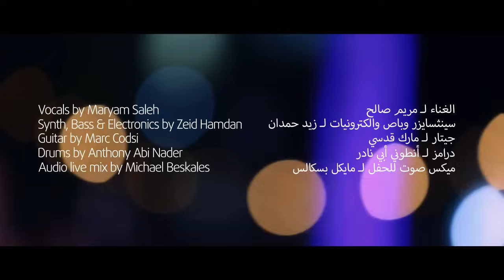Maryam Saleh & Zeid Hamdan - Ghaba Live in Cairo مريم صالح وزيد حمدان - غابة من حفل القاهرة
Ghaba - from Halawella's show at Hayy Festival, Greek Campus - Cairo July 2015 غابة من حفل حلاويلا بمهرجان حيّ القاهرة يوليو

Described by NOW as an “interesting and magnetic collaboration”, Halawella is an experimental musical partnership between Egyptian singer and songwriter Maryam Saleh, a powerful voice for her generation, and pioneering electro-music producer Zeid Hamdan, who has been described as the “godfather of Lebanese underground music”.

The duo have developed their blend of traditional Arabic songs, hip-hop and electronica, which unites to produce raw, energetic and sophisticated music that reflects the contemporary political situation.

Maryam Saleh & Zeid Hamdan’s work together includes original music by both artists, alongside covers of classic Arabic songs, including Maryam’s personal inspiration, Sheikh Imam, a friend of her father and who she knew well growing up.

Halawella - Track List
01 Watan El Akk
02 Valerie Giscar D Estaing
03 Nixon Baba
04 Eslahat
05 Emchi Ala Rimchi
06 Ghaba
07 Youyou
08 Walaa Soda
09 Halawella
10 Chal El Hawa